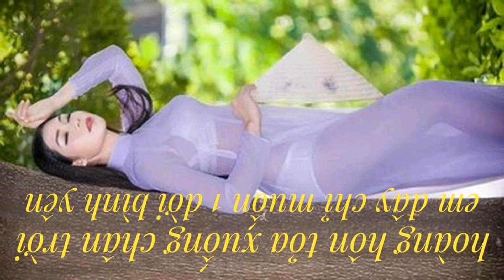video 338 giải tri lồng nhạc dành cho các bạn yêu thích người mẫu áo dài Việt Nam 5h00am 21/8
trungtambui giải tri lồng nhạc dành cho các bạn yêu thích người mẫu áo dài Việt Nam # cập nhật thông tin đa chiều trong và ngoài nước hình ảnh trung thực đẹp nhất # nhớ úng hộ kênh bằng cách nhấn like shre để xem video mới nhất # http // www youtube.com channel / uclazlxibicu rf74owtpzhw